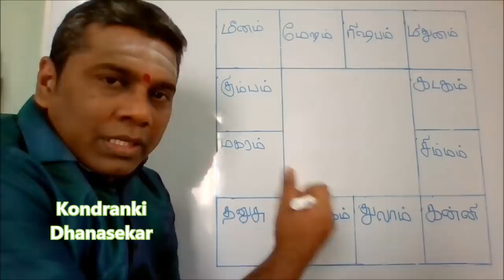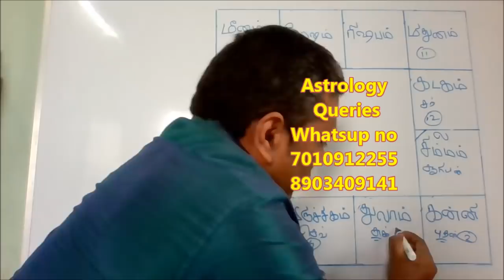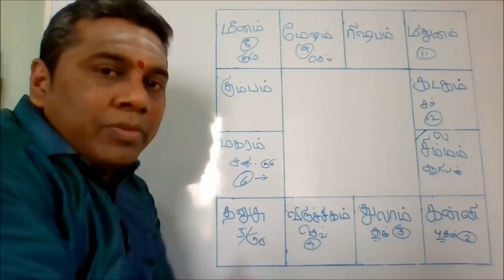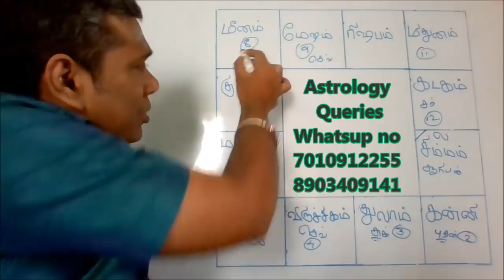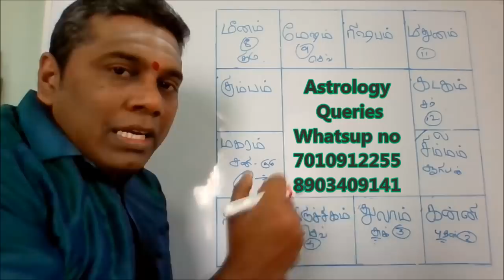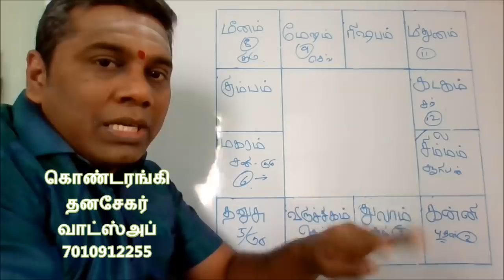சிம்ம லக்கினத்தினர் வாழ்வில் விபரீத ராஜயோகம் பெறும் காலம் | Simha Lagna | Viparita RajaYoga Period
இந்த விடியோவை பார்த்து குரு தக்ஷிணை தர விரும்பும் அன்பர்கள் ..
குரு தட்சனை அனுப்புவதற்கான வங்கி கணக்கு விபரங்கள்..

S Dhanasekar
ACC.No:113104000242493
IDBI bank
Tirupur
Ifsc code-IBKL0000113

Google pay 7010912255 and 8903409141

போட்டோ பணம் அனுப்பிய வவுச்சர் அனுப்ப வேண்டிய மெயில் ..

நீங்கள் கொடுக்கும் தக்ஷிணைக்கு கட்டணம் நிர்ணயம் இல்லை..உங்கள் மனதின் அன்பு மட்டும் போதும் எனக்கு .. நீங்கள்  அளித்த குரு தக்ஷிணை விவரங்களை சேனல் விடியோவில் வெளியிடுகிறேன் ...

சிம்ம லக்கினத்தினர் வாழ்வில் விபரீத ராஜயோகம் பெறும் காலம் | Simha Lagna | Viparita RajaYoga Period in Tamil by Kondranki Dhanasekar . This is my Astrological research results.